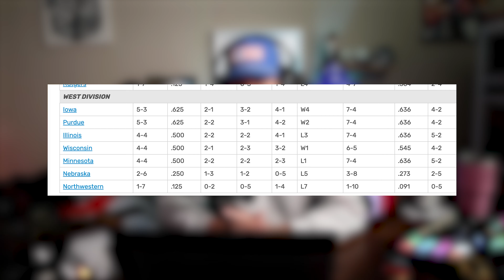Deion Sanders is in talks with USF and Colorado to become the next HC but heres where he will end up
Deion is in talks with USF and Colorado and USF seems like a prime destination over the likes of Auburn and Colorado.

But there is a Big 10 option that looks optimized for prime.